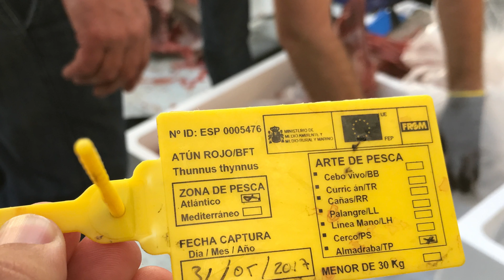Escuela de Hosteleria Costa del Sol -Estepona-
El Ronqueo del Atun Rojo de Almabraba

Asistimos al tradicional Ronqueo del atún rojo de almadraba  en un entorno único, a tan solo 200 metros de la almadraba de Tarifa,  fuimos invitados por GADIRA y se desarrolló en el Beach Club WAIKIKI de Tarifa, al cual agradecemos su atención,  y a GADIRA por la invitación.

Con este video queremos difundir este tipo de tradiciones para que  todos los alumnos y alumnas puedan aprender y apreciar este majar tan nuestro , el cual entendemos que  hay que defender  y poner en valor , sobre todo desde las Escuelas de Hosteleria.

El tradicional despiece del atún rojo de almabraba, y la propia palabra ronqueo es el ruido que hace el cuchillo al rozar con el espinazo del pez.
Hay que decir que es un corte manual, que se hace por partes en función del grado de engrasamiento que presenta el músculo y no necesariamente siguiendo planos de piezas musculares diferenciadas, donde se extraen las distintas partes aprovechables del Atún Rojo tanto para consumo fresco como para la realización de productos elaborados.

En total se extraen 24 piezas, se aprovecha prácticamente al 100%, por este motivo es conocido como el “cerdo” del mar. Los cortes se hacen según la zonas más o menos grasas, pero eso si, todas ellas sabrosas. Texto y fotos de la web de GADIRA.